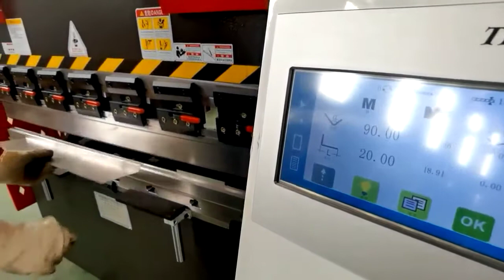40T1600 TP10S CNC